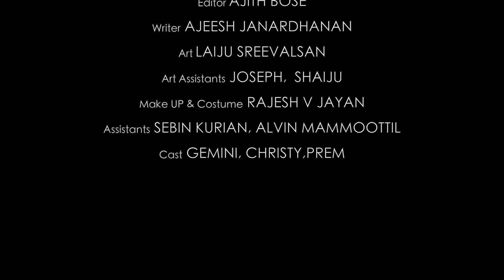Tamil Documentary | Episode 7 |Very.Rev.Fr.Mathew Chooravadi| Santhosh Raju | Bilby Mathew Kandathil